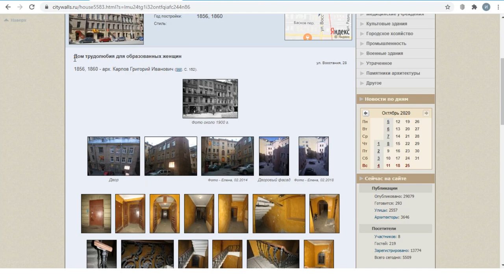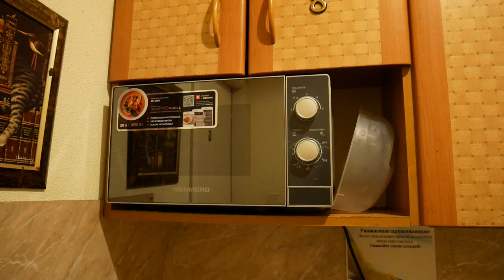Живу в коммуналке за 12500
Квартирный вопрос испортил всех. Недвижимость на данный момент стоит не очень дешево. А я всерьез задумался о покупке комнаты в коммуналке в самом центре Петербурга. Почему не хочу квартиру на окраине я уже рассказывал. Ну и цена у комнаты намного ниже. Хотя денег в ремонт все равно придется вложить порядочно. Чтобы сделать правильный выбор я решил сперва пожить в разных районах и в разных комнатах и квартирах Петербурга, чтобы понять где и кукую комнату лучше выбрать и стоит ли оно вообще того.